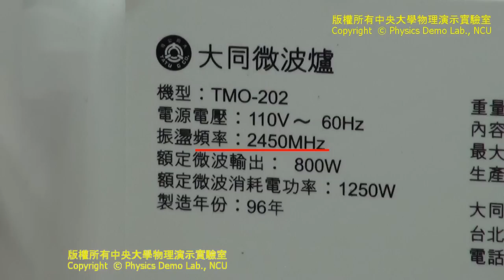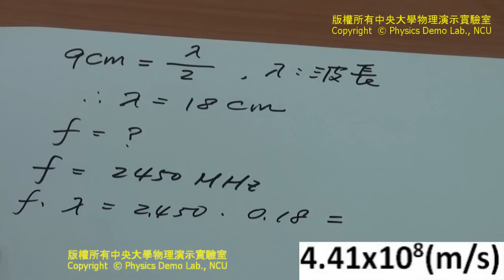廚房物理學——棉花糖測光速? Light speed measurement with marshmallows?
目的
利用生活常用的電器及隨處可得的材料做簡易科學實驗。

實驗
實驗裝置：微波爐、棉花糖若干、尺、微波爐用餐盤 將棉花糖均勻放置餐盤上，放置一旁。打開微波爐，將轉盤裝置取出（不讓轉盤轉動）。將裝有棉花糖得餐盤放進微波爐，關上門開始微波。當棉花糖受熱膨脹至一定程度後，迅速取出餐盤，觀察棉花糖受熱膨脹及融化的程度，取兩處最高溫的位置，用尺量測距離L，此長度即為微波的半波長（L=lambda/2）。接著觀察微波爐的規格（一般而言背面有標示），查出其微波頻率f，將f乘上lambda (2L)，即得光速c。

原理思考
精密的光速量測需要昂貴的設備與儀器，我們是否有機會利用簡單的方法估計出光速？至少在數量級上正確。